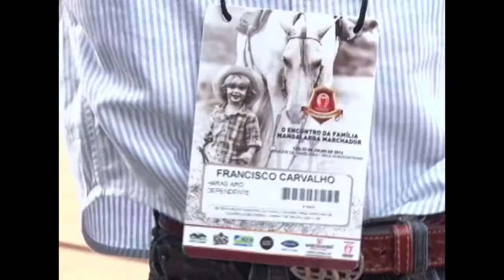GAROTO PROPAGANDA 35ª NACIONAL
E por falar em crianças vamos conhecer agora mais um baixinho apaixonado pelo nosso cavalo. O presidente Daniel fez uma surpresa para ele e a Manuela Drumond acompanhou esse encontro. Veja só.